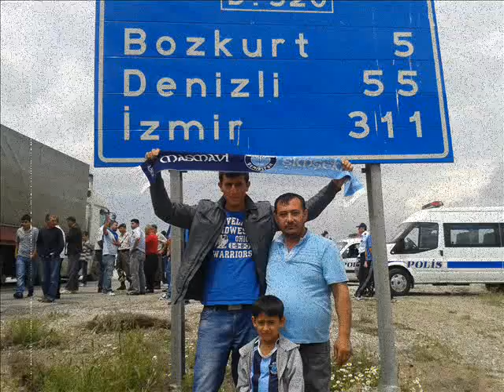ADANADEMİRSPORLULARA ÖZELLLL 222222222222222.wmv